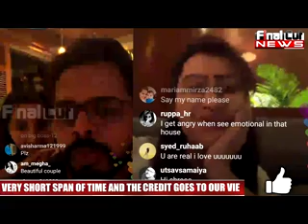Shilpa Shinde के साथ Dinner पर Sreeesanth-Bhuvneshwari | Sree Family on Dinner With Shilpa